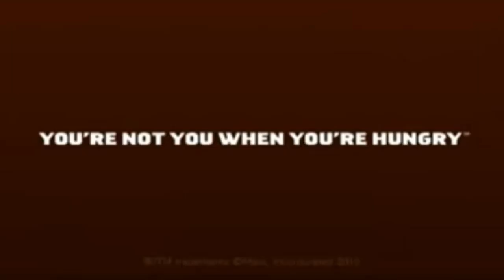Sonic the Hedgehog Movie Trailer be like...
Somic fricking died.